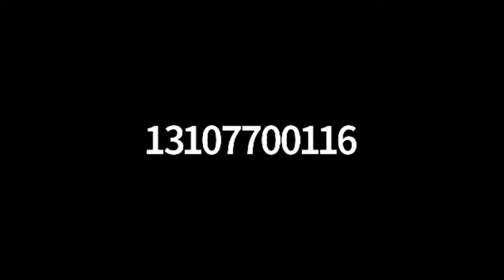The Future Of Monetizing Thought Leadership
Hosted by Peter Winick - Co-Hosted by Barrett Cordero